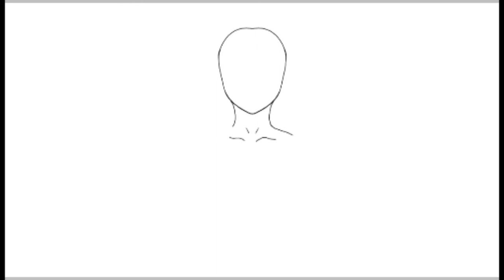Origins of Olympus - Lychee - Speedpaint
I wanted to daw this bean in a different perspective, but overall I think it turned out great 😁👍

Track: Unknown Brain x Rival - Control